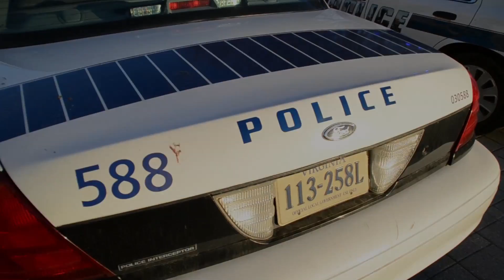Christmas Cruisers 2015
It's great working with the Richmond Police Department to provide toys for officers to hand out to kids all over town who might not have much for Christmas.